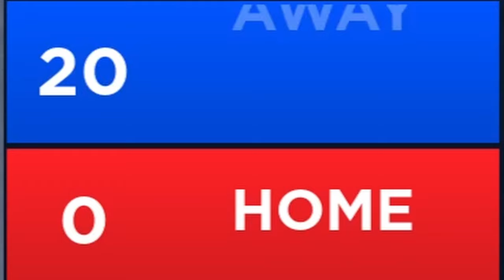I Went On A 500 STREAK As STEPHEN CURRY In Basketball Legends!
bro is curry fr🤓

👆 Upcoming Youtuber!

(ignore)
roblox,roblox basketball,basketball legends,roblox basketball legends,basketball legends script,basketball legends codes,basketball legends script pastebin,stephen curry basketball legends,basketball legends roblox